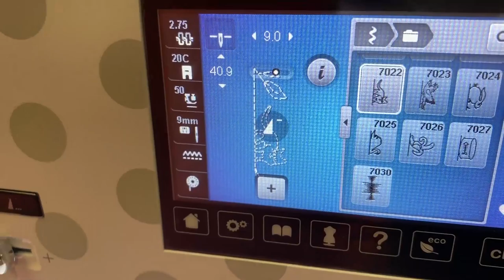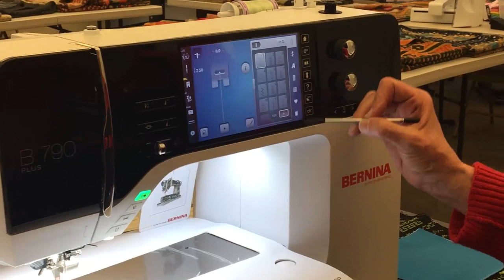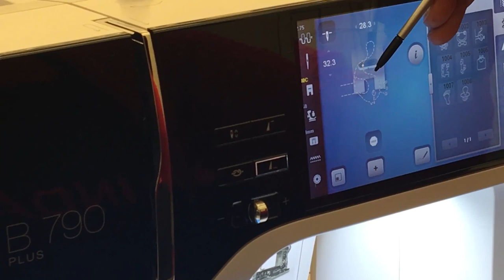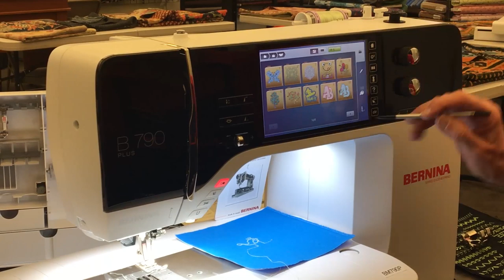Quick Update & Bernina 790 plus demo :)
Have some time to spare?
Try our delicious cookie recipe!

We have added a ton of quilt kits that we can ship to you quickly.
It's our type of puzzle ;)

InternetBusters on some of our Berninas!
Time to get crafty!